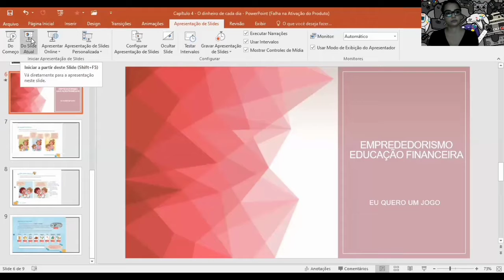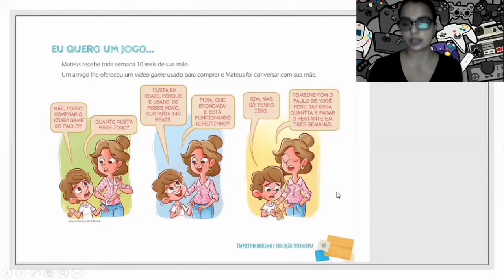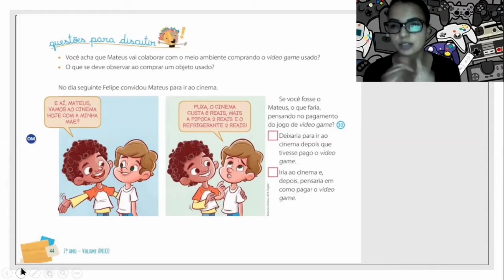2 ano- Empreendedorismo Educação Financeira- Prof. Fabiana 21/07/2020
Atividades do Livro - Páginas 43,44 e 45